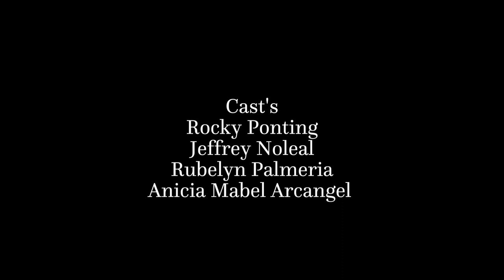Leonora - Sugarcane ( Shortfilm ) School Project